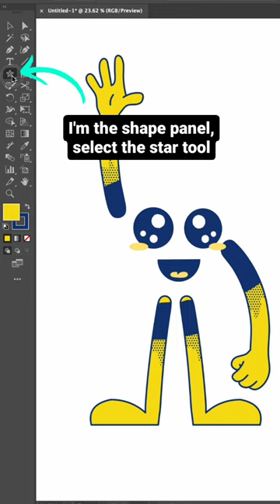Adobes new update is so good!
This new update is so good!! 🙌
In Adobe Illustrators' most recent update, they made some changes to the star tool. Now, making changes to the shape couldn't be easier! Give it a try!!🤙
Follow along for more tips and tricks in Adobe Illustrator! 🙌